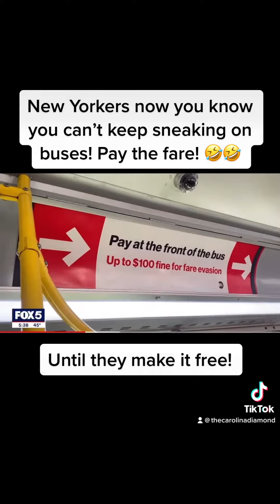New Yorkers pay the fare !